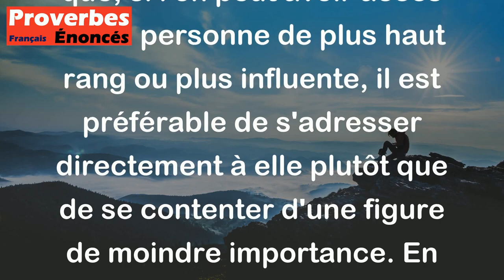Pourquoi voir le vicaire quand on peut voir le pape ? - Proverbe Québécois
Ce proverbe québécois suggère que, si l'on peut avoir accès à une personne de plus haut rang ou plus influente, il est préférable de s'adresser directement à elle plutôt que de se contenter d'une figure de moindre importance. En d'autres termes, il est préférable d'obtenir les meilleurs résultats possibles en allant directement à la source plutôt que de perdre du temps et de l'énergie à communiquer avec des personnes moins compétentes ou moins influentes.